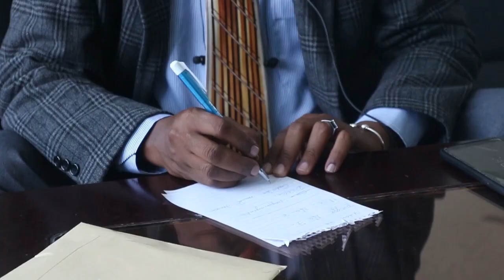“Marka Laga Tago Xukuumada La Ridey,Farmaajo uma Diyaar ahaa inay Sii Socdaan Wada Hadaladu” Xildhib